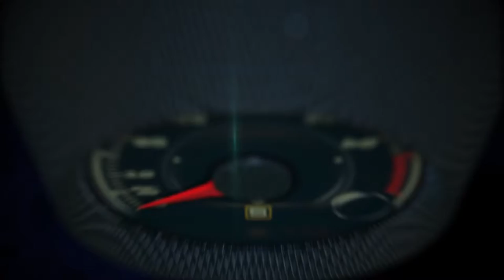2016 Honda Civic Type-R drive from Edingburgh to the Highlands, Scotland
2016 Honda Civic Type-R drive from Edingburgh to the Highlands, Scotland